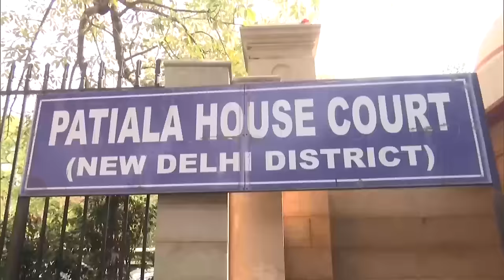New Criminal Laws : 1July से लागू हो जाएंगे यह तीन अहम कानून | Bharatiya Nyaya Sanhita | IPC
New Criminal Laws : 1 July से लागू हो जाएंगे यह तीन अहम कानून | Bharatiya Nyaya Sanhita | IPC

आगामी एक जुलाई से लागू हो रहे तीन अहम कानून भारतीय न्याय संहिता-2023, भारतीय नागरिक सुरक्षा संहिता-2023 और भारतीय साक्ष्य अधिनियम-2023 भारतीय नागरिकों को सशक्त बनाने की दिशा में एक और बड़ा कदम है।